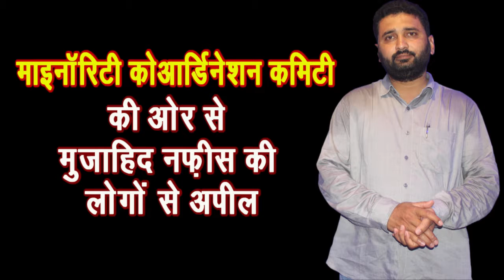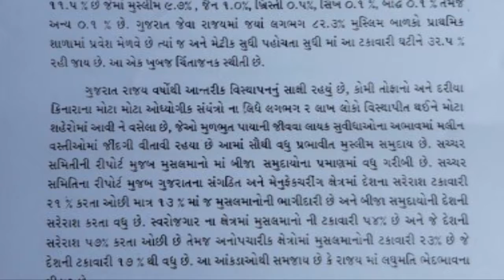Apeel for 18 Dec International Minority rights day.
Join hands for Minority rights in Gujarat. Rights of Minorities are Constitutional also equitable.